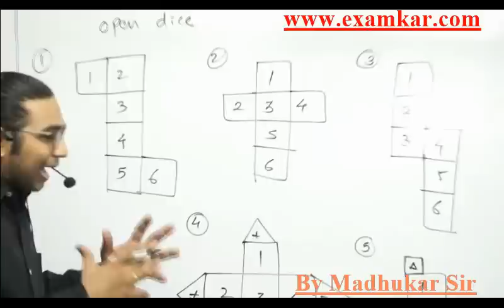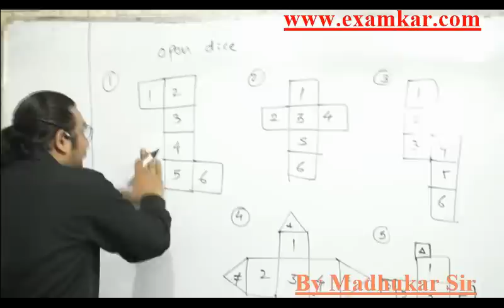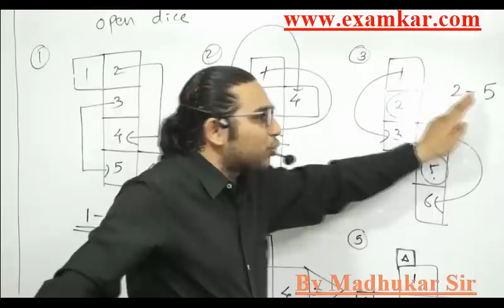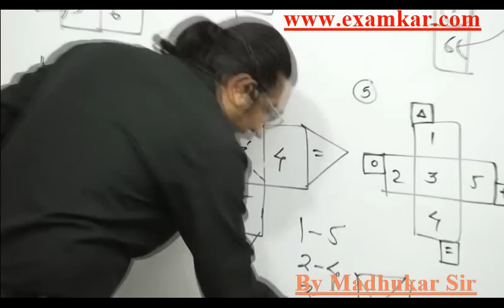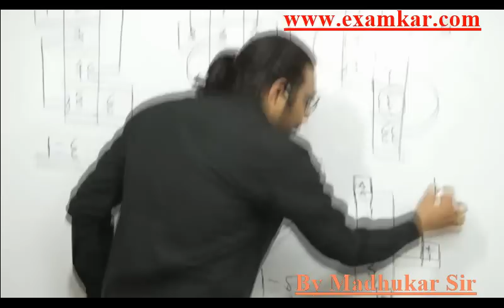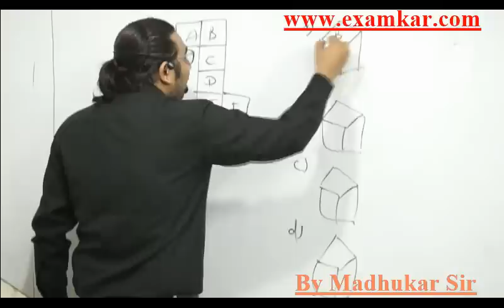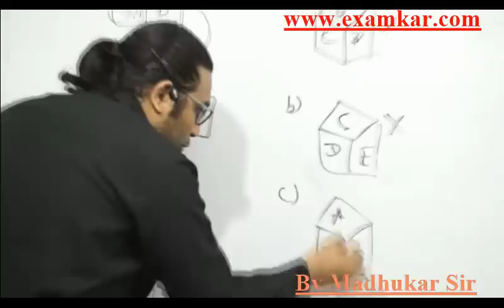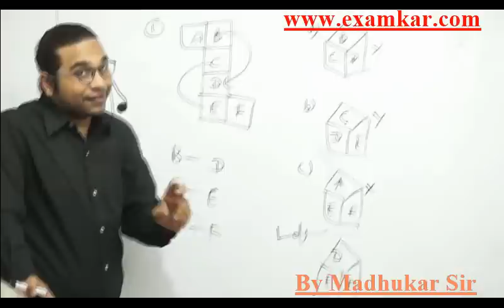Open Dice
Unacademy Plus Subscription Benefits:
1. Learn from your favourite teacher
2. Dedicated DOUBT sessions
3. One Subscription, Unlimited Access
4. Real time interaction with Teachers
5. You can ask doubts in live class
6. Limited students
7. Download the videos & watch offline